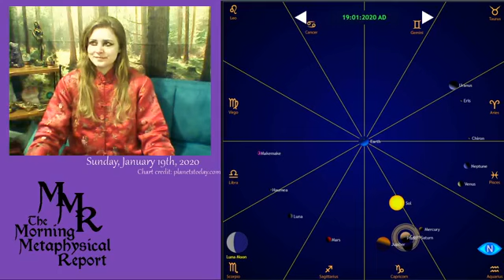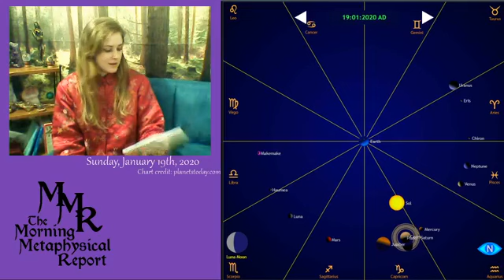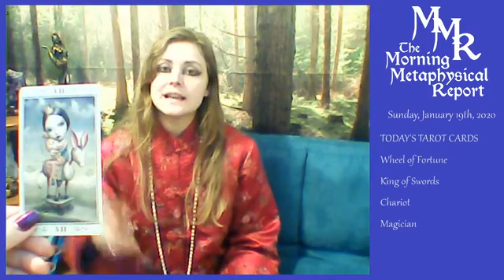The Morning Metaphysical Report 1/19/20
Your daily dose of Spiritual Wellness and inspiration! This report was created to help all spiritual practitioners from novice to professional gain additional insight that will help them with their day. Join us for the Astrology, Numerology, Crystal Healing, Card reading and affirmation of the day. It's everything you need to start your day off right!

Help us grow this stream and create more content like this by becoming a Patron at www.